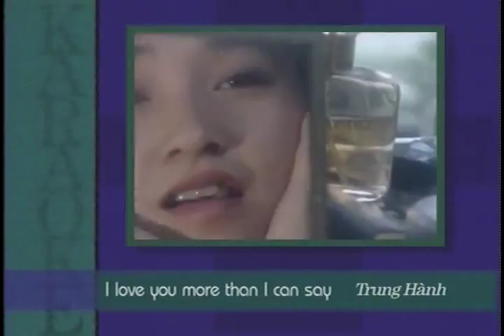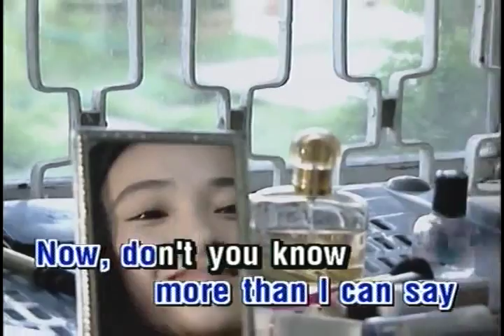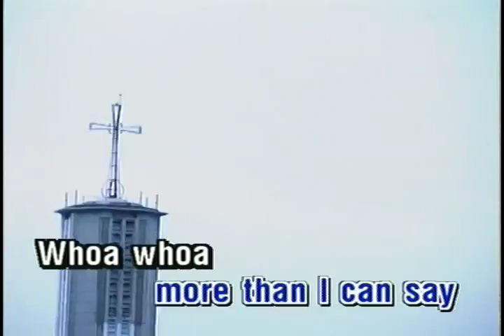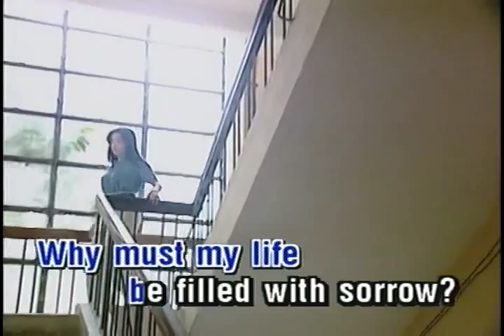I Love You More Than I Can Say | Trung Hành | Official Làng Văn (Lyrics)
Video này trong album: Làng Văn DVD 204 - Love Songs
Tên Bài Hát: I Love You More Than I Can Say
Ca Sĩ: Trung Hành
Tác Giả: Jerry Allison - Sonny Curtis

Lời bài hát:

I love you more than I can say
I'll love you twice as much tomorrow
Love you more than I can say.

I miss ev'ry single day
Why must my life be filled with sorrow

Don't you know I need you so
Oh tell me please
I gotta know
Do you mean to make me cry
Am I just another guy?

I miss you more than I can say

Ah, don't you know I need you so
So tell me please
I gotta know

Whoa, whoa
Yeah, yeah

Oh-oh, ooooooh.

I love you more than words can say.